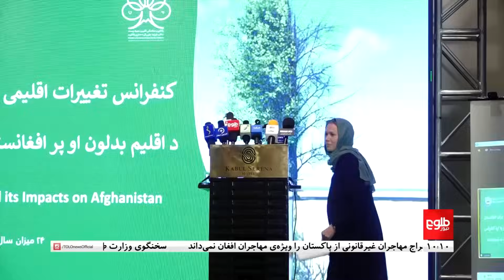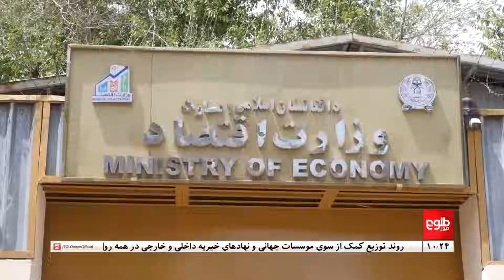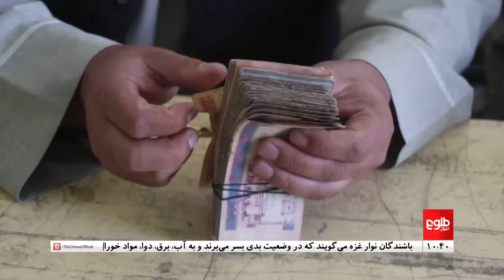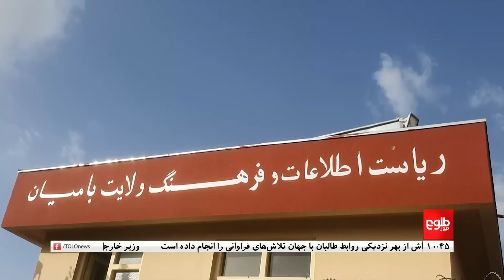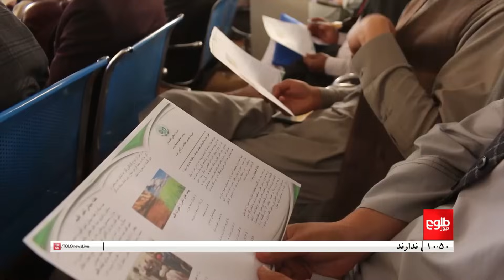TOLOnews -10pm News - 16 October 2023 | طلوع‌نیوز- خبر ساعت ده - ۲۴ میزان ۱۴۰۲